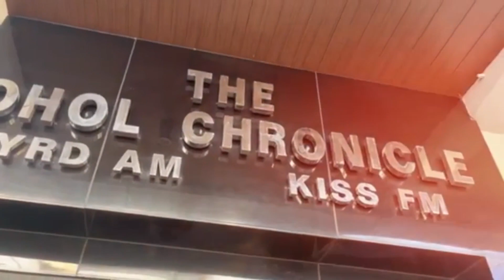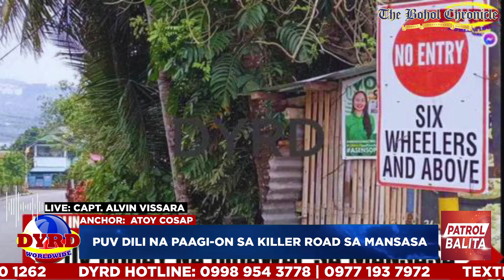DYRD PATROL BALITA - JAN. 17, 2024